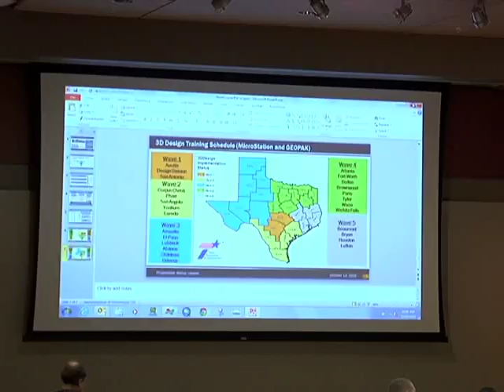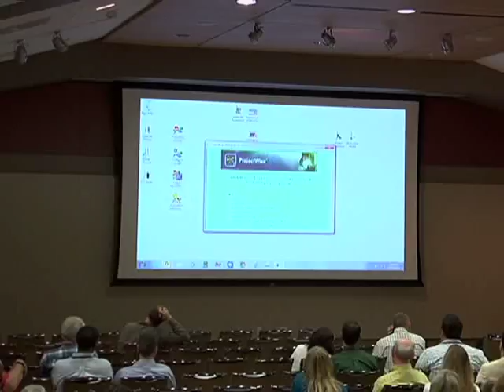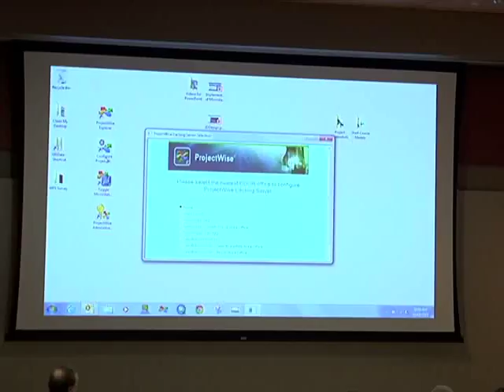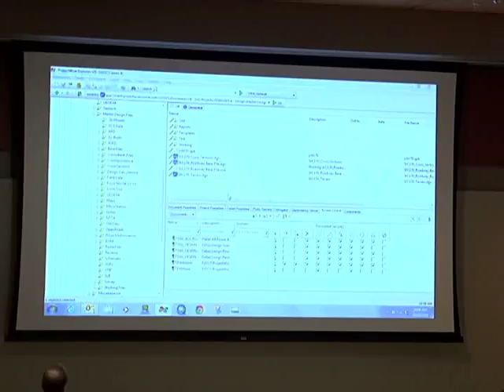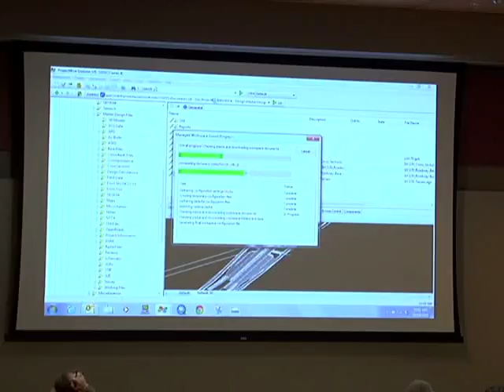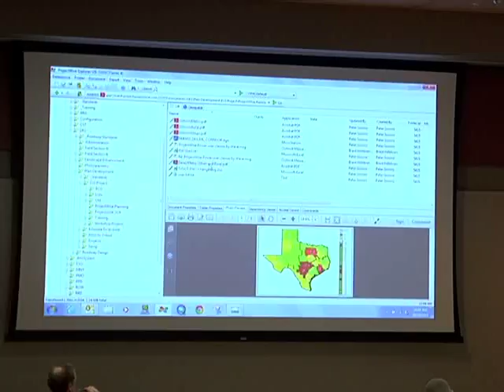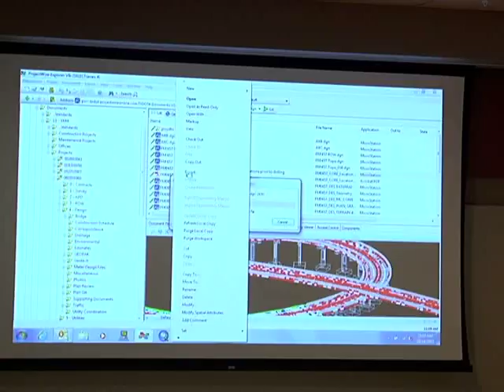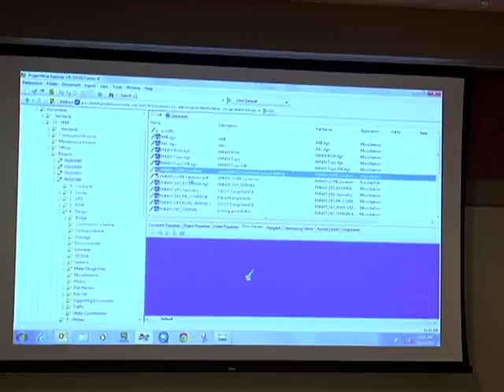PROJECT MANAGEMENT - Peter Sissons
2015 Transportation Short Course - ProjectWise Status Update